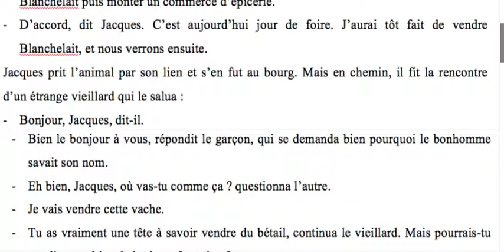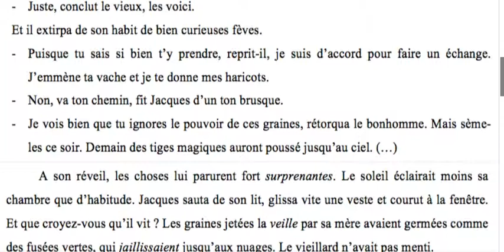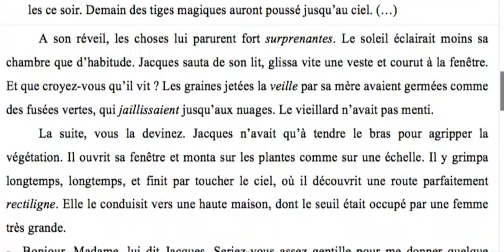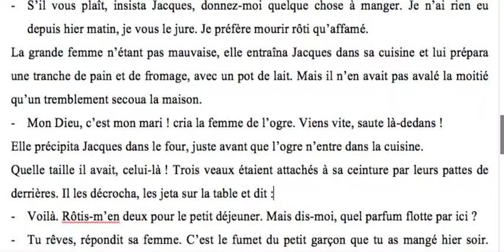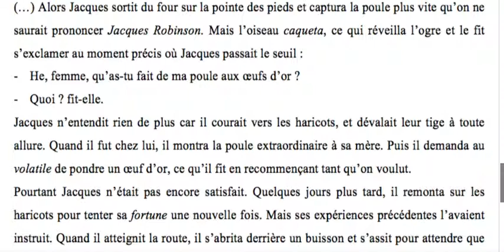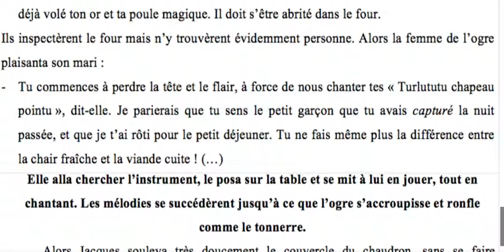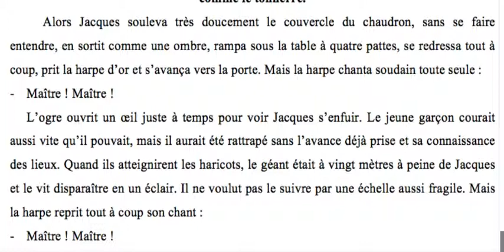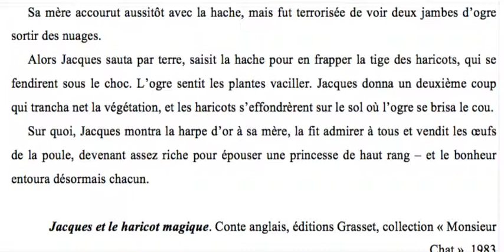LECTURE Jacques et les haricots magiques